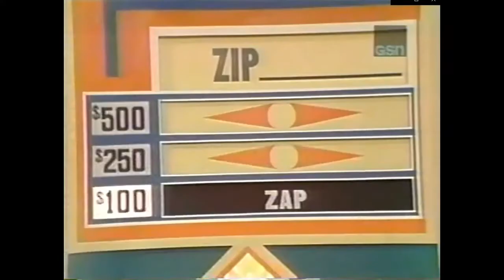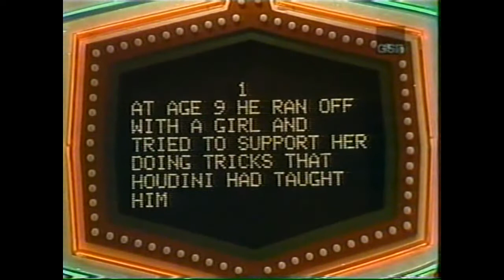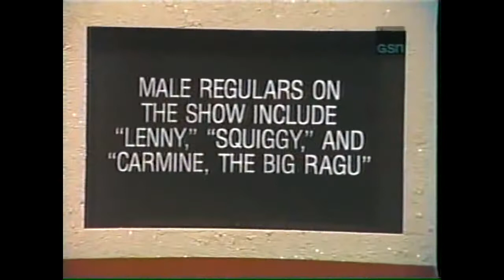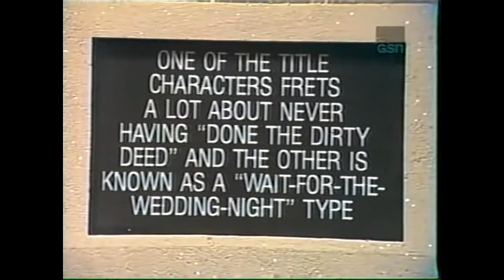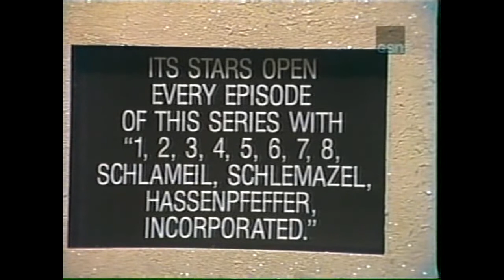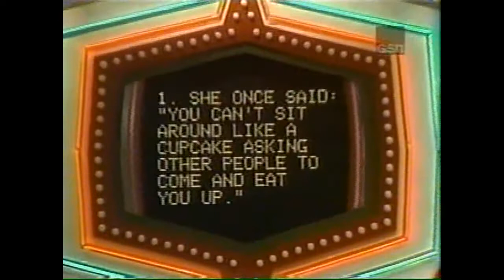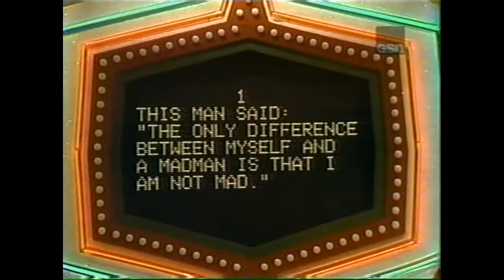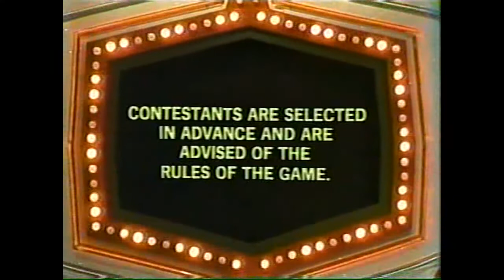Double Dare CBS Daytime Aired (December 16th, 1976)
Here is a Classic 1976 Episode of Double Dare Enjoy! Just a Reminder Beginning Monday it's The Summer of Games 2020 Starting Monday. Meanwhile Garry is Back with $1,650 Let's see if he can add $5,000 to his winnings. But his Challenger has other Plans. Enjoy!